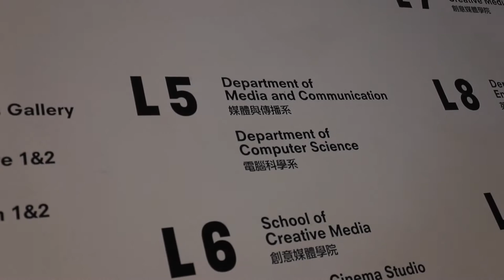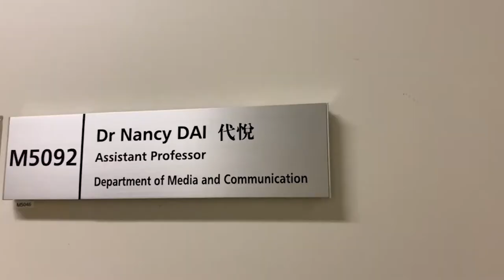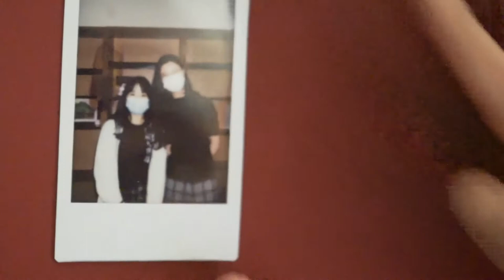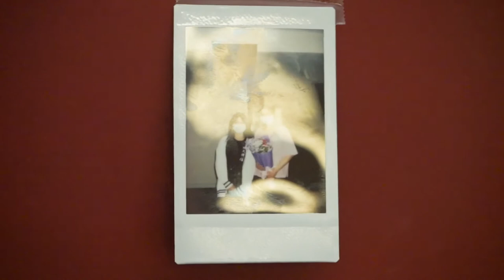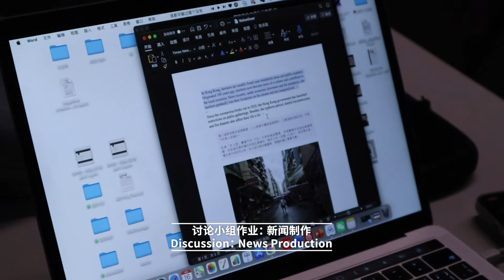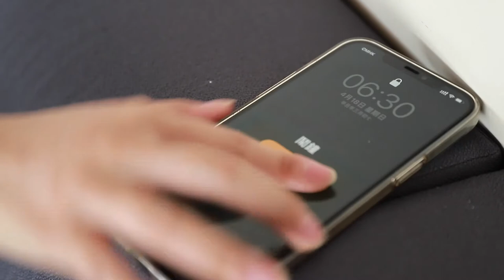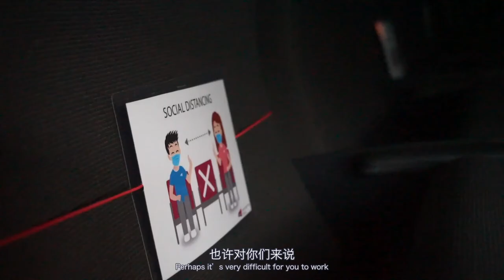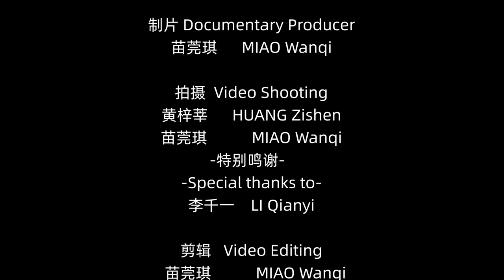Fifth Floor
Documentary from Media and Communication Graduates of CityU